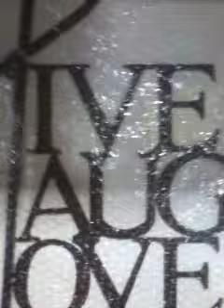Veda day 9 looking around the range